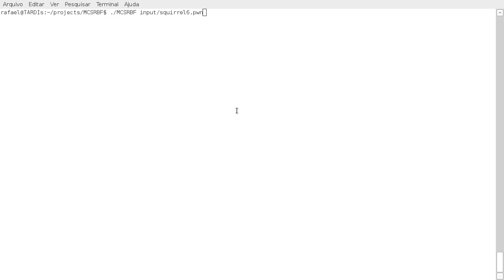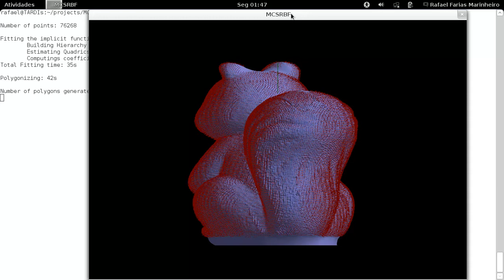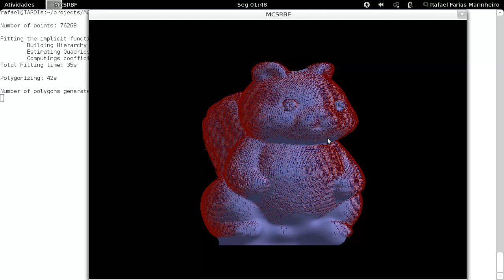Squirrel - Implicit Surface Reconstruction